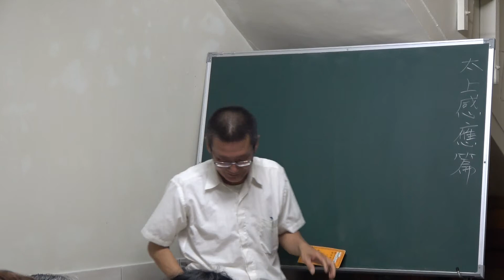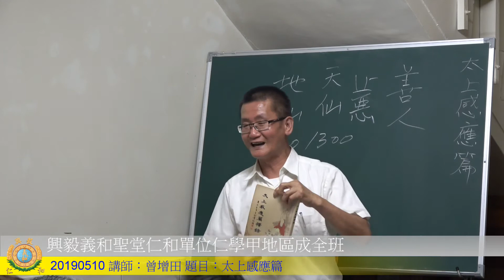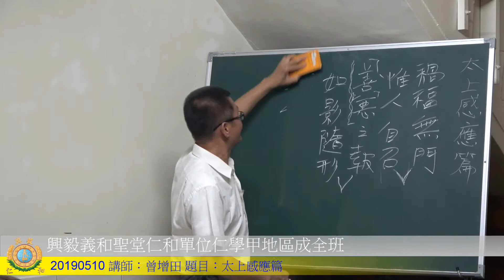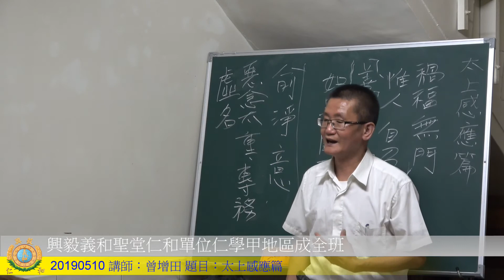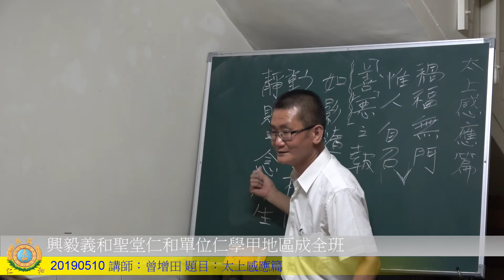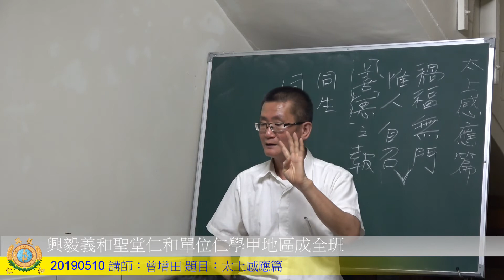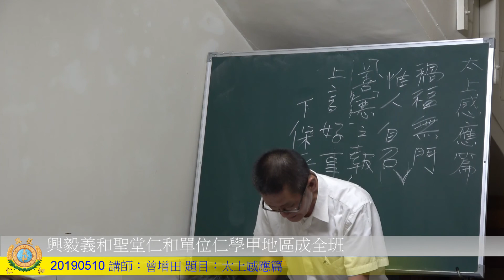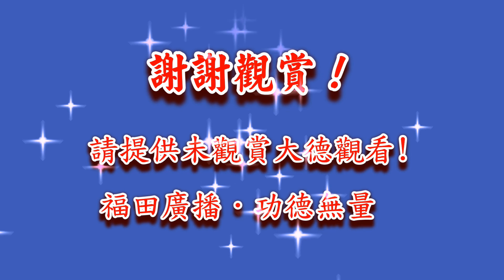20190510 仁和單位仁學甲地區成全班講師：曾增田 題目：太上感應篇